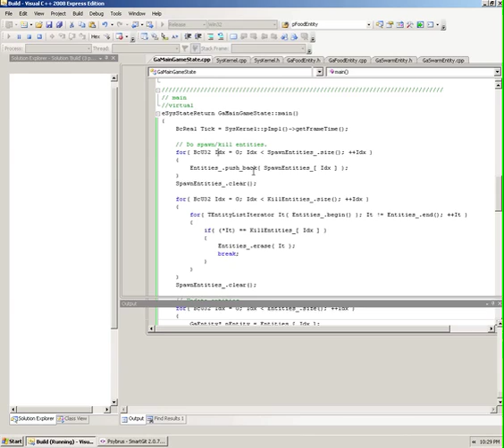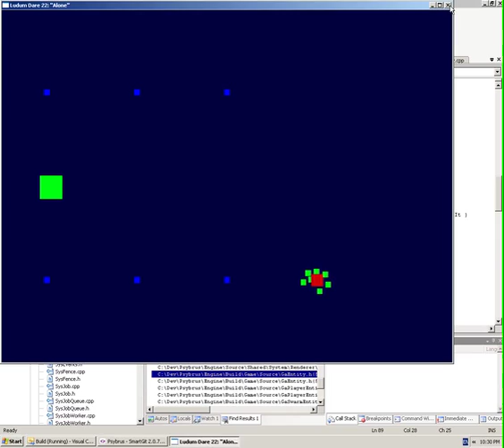Ludum Dare 22: Game play demo from first 9 hours work.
So the theme is "Alone". I have my mechanics out of the way and working, I just need to tweak the behaviour, do graphics and sound, and the "Game Over" "Game Won" screens. Best progress in an LD for me yet!

Frame rate is a bit choppy in the capture, but you get the idea.